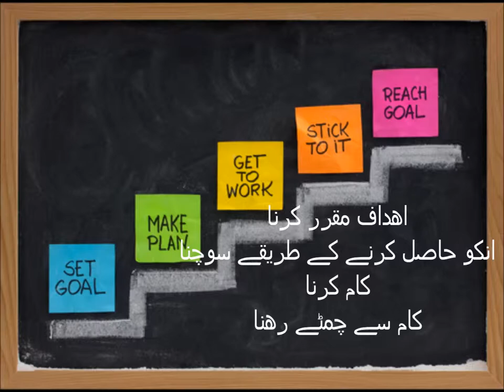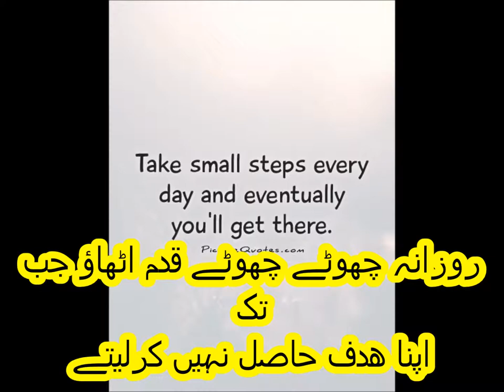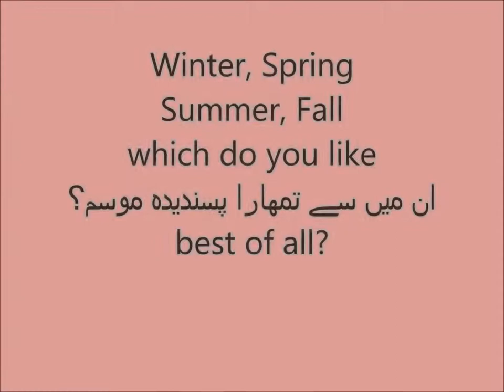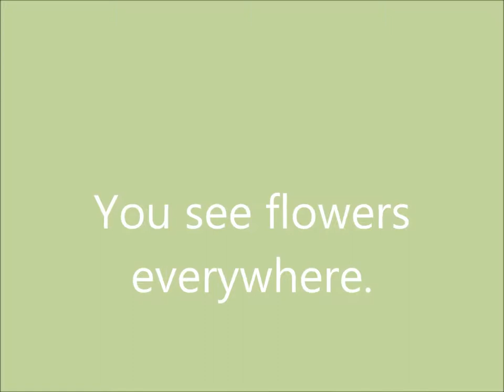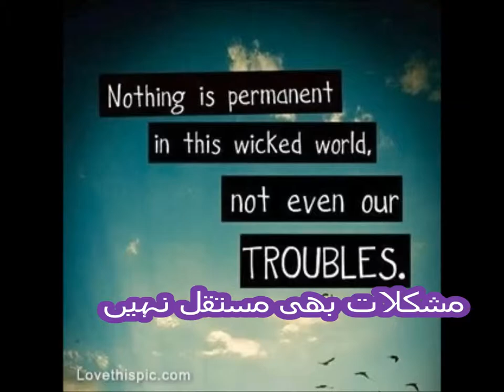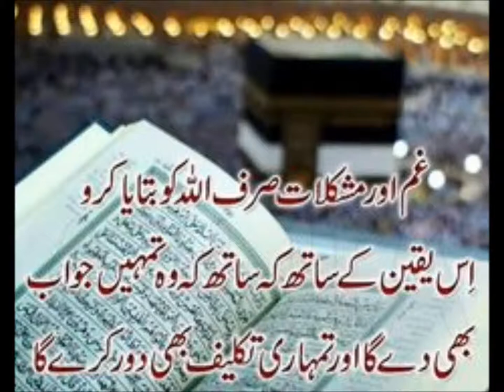Seasons of the year/English in Urdu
seasons of the year for grade 2 kids in urdu